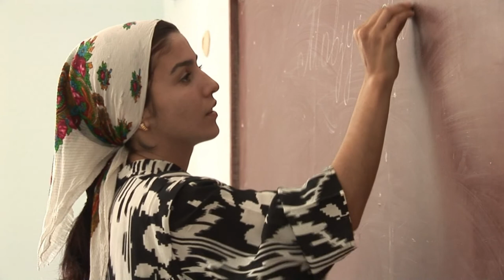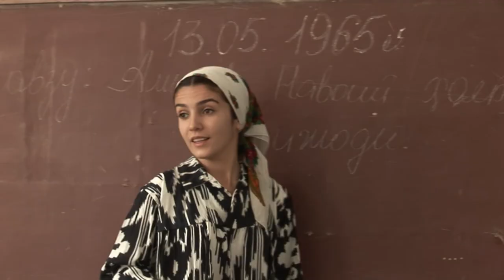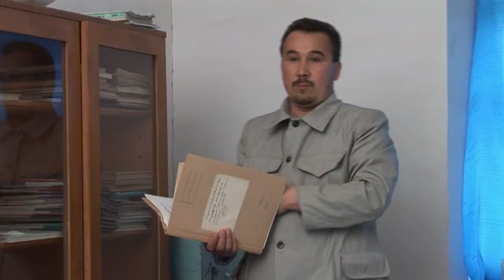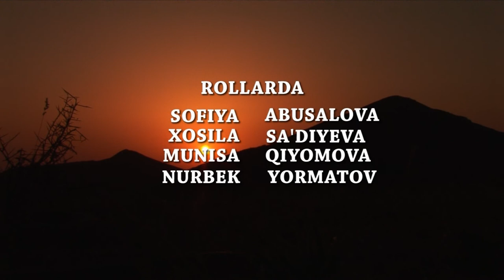O'LIM BILAN O'YIN GAME OF DEATH ENG